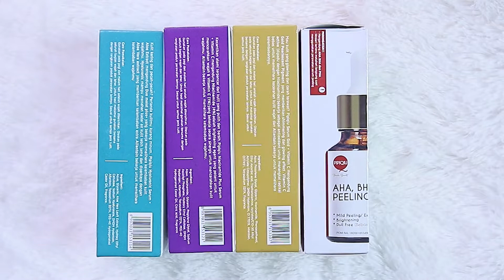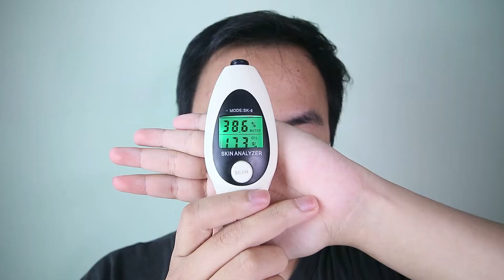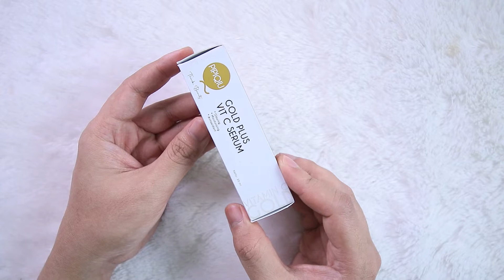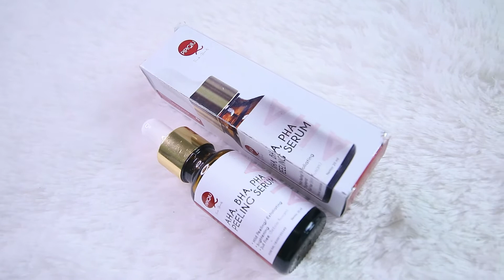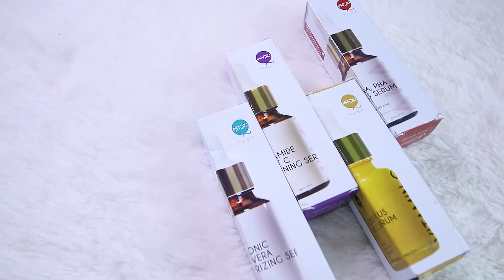REVIEW LENGKAP SEMUA SERUM PIPIQIU - SERUM WAJAH TERMURAH !!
Kali ini aku kana membahas serum pipiqiu dimana serum ini memiliki 4 varian yaitu :
- pipiqiu aha bha pha peeling serum
- pipiqiu hyaluronic + aloe vera moisturizing serum
- pipiqiu niacinamide plus vit c brightening serum
- pipiqiu gold plus vit c serum

Beli serum pipiqiu disini :
Jakarta :

di video kali ini aku akan membahas secara lengkap pengalaman aku menggunakan serum termurah dari pipiqiu, Harga Serum Pipiqiu berkisar dibawah 20rb rupiah sangat terjangkau untuk sebuah serum untuk harga per botolnya dengan ukuran 20 ml. Serum Pipiqiu Hyaluronic Acid dapat melembabkan kulit, Manfaat Serum Pipiqiu Niacinamide mencerahkan kulit, Review serum Pipiqiu Hyaluronic Acid sangat melembabkan dan Pipiqiu peeling solution serum ingredients mengandung aha , bha dan pha. Manfaat Serum Pipiqiu Gold melembabkan dan antiaging.

1.  Video ini bukan review berbayar. Hasil dapat berbeda tergantung kondisi dan jenis kulit.
2. Jika ada yang keberatan mengenai isi dari video ini bisa menghubungi saya lewat email atau DM instagram.
3. Aku bukan dokter kulit, bukan skincare expert, skincare formulator atau apapun yg bisa  mendiagnosa kulit km dgn ketepatan 100%, Cuman orang biasa yg suka mencoba skincare, dan kebetulan ada waktu buat belajar sedikit banyak tentang skincare, dan pengen sharing ama kamu biar bisa bermanfaat juga.
4. Info yg aku kasi di channel ini gak 100% error-free. Klo km nemu ada yg salah, atau pengen ngasi masukan, atau pengen diskusi, atau apapun itu, kolom komen terbuka lebar untukmu
5. Link yang aku letakkan di description box ini adalah link afiliasi.

Terima Kasih